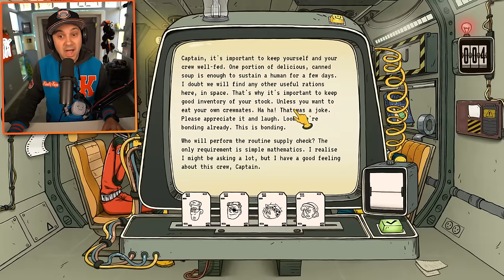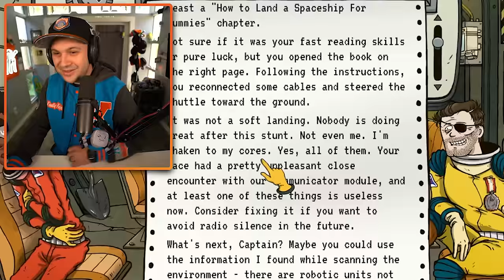I Spent 31 Days In Space...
Surviving Space is HARD...

You can send me stuff at the address below:
Kindly Keyin

More details about 60 Parsecs:

This is 60 Parsecs!, a dark comedy sci-fi adventure set in the Atomic Space Age - complete with all the Cold War paranoia, chrome-plated wall accents and cockroaches with space helmets.

Lead a crew of woefully unprepared astronauts, equipped with whatever junk - sorry - "supplies" you can grab before blasting off, on a journey across the cosmos that's best described as misguided. Make the best of it, while dealing with soup shortages and other horrors of outer space. Will you have what it takes to find a new home and survive?

Bon voyage!